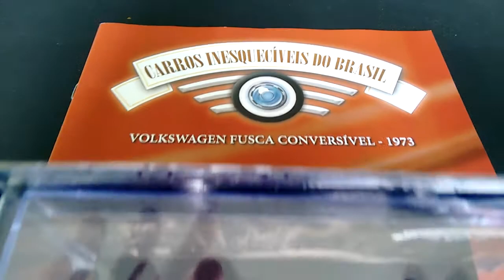Coleção Carros Inesquecíveis do Brasil (Ed. 92, 93 e 96) Janeiro/2017